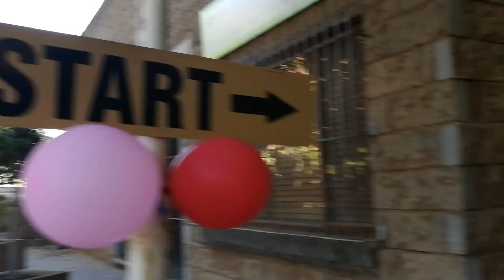My Bed Exploded – Vlog_001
When to go spend the day with friends at the 3rd birthday of the Bellville Park Run. BUT when i got home guess what happen.